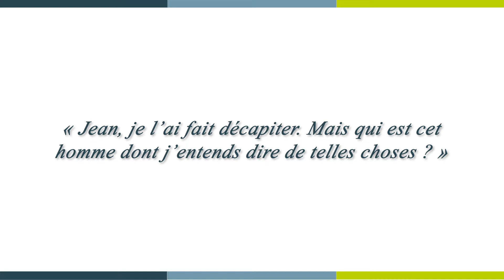[ 𝑳𝒂 𝑴𝒊𝒏𝒖𝒕𝒆 𝑺𝒑𝒊 🙏 ] jeudi 23 septembre : Luc 9, 7-9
« Jean, je l’ai fait décapiter. Mais qui est cet homme dont j’entends dire de telles choses ? »

Jeudi 23 septembre  : Luc 9, 7-9 avec le père Claude-Emmanuel TANO, frère de Saint-Jean.